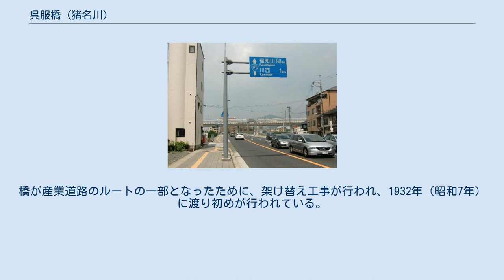呉服橋 (猪名川)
呉服橋（くれはばし）は、淀川水系の猪名川に架かる橋である。
「呉服橋」の名称は、かつて池田が「呉服の里」と呼ばれていたことに由来する。
かつては、順礼橋（または巡礼橋）と呼ばれ、表記された。
 呉服橋から五月山を望む（2021年撮影） 大阪府池田市西本町と兵庫県川西市小戸二丁目とを接続している。
国道176号が通過している。
全長は 117.2 メートルであり、幅は 18.8 メートルである。
行政区分は、川西市に属する。
管理者は、国土交通省近畿地方整備局である。
 猪名川の 10.8 キロメートルの地点に架橋されている。
上流には、近い順に、中橋、新猪名川大橋、絹延橋が架かっている。
下流には、近い順に、阪急宝塚線猪名川橋梁、猪名川第1橋梁、中国自動車道猪名川橋、軍行橋、桑津橋、神津大橋が架かっている。
 「順礼橋」という名称は、西国三十三所における第23番札所の応頂山勝尾寺と第24番札所の紫雲山中山寺とをつなぐ巡礼道の途上に架けられていることに由来する。
 1815年（文化12年）、順礼橋の建設工事が完成される。
高槻土砂奉行に届けられた仕様書によれば、長さは 65 間（およそ 118.3 メートル）、幅は 2 間（およそ 3.6 メートル）であった。
同年3月12日に、渡り初めが行われている。
 1822年（文政5年）、橋が大きく破損する。
1866年（慶応2年）8月16日、橋の8割程度が破損する。
1877年（明治10年）頃に、大規模な架け替え工事が行われ、名称が呉服橋に変更された。
 1921年（大正10年）頃に、洪水により 1/3 が流失する。
橋が産業道路のルートの一部となったために、架け替え工事が行われ、1932年（昭和7年）に渡り初めが行われている。
1996年（平成8年）にも、架け替え工事が行われている。